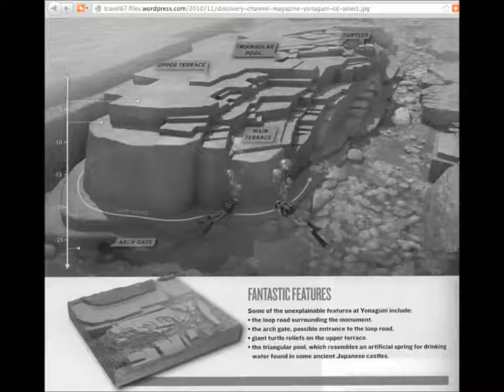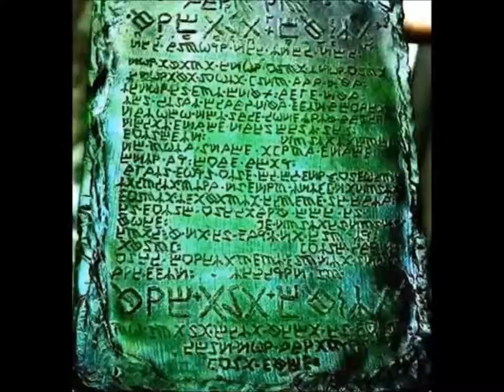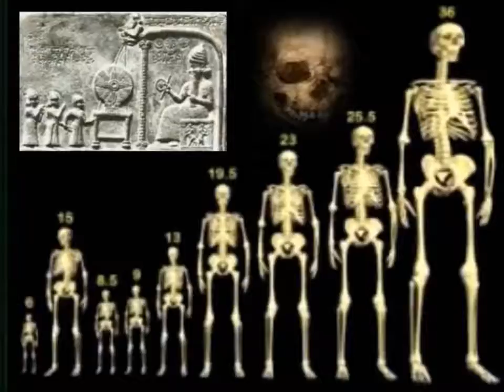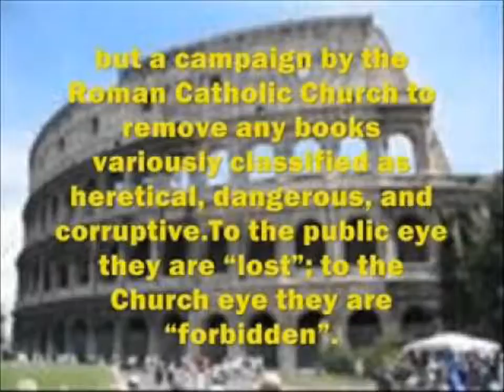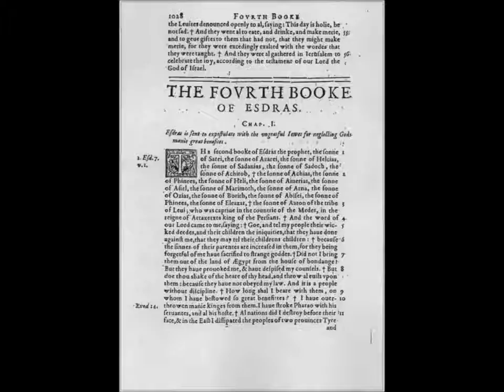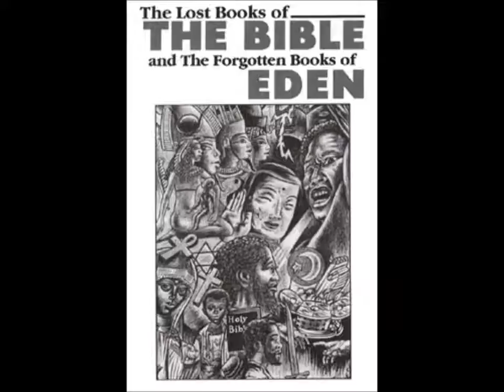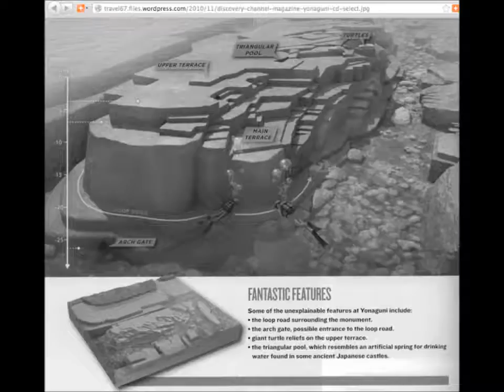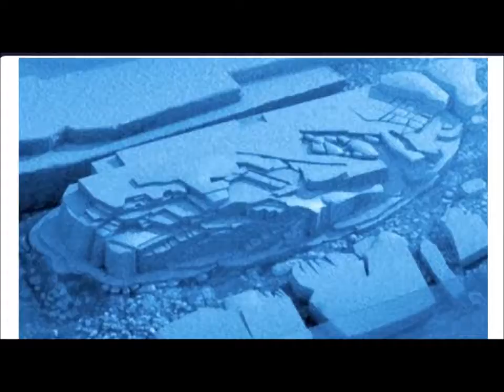And the Earth Became a Deserted Wasteland and Indistinguishable Ruin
In this show Cathy and I speak about the release of my 10th book, The Firmament: Vaulted Dome Of The Earth. I specifically in the first three chapters detail the war in heaven, antediluvian age, and destruction of the prior earth age. When one understands how these events connect to the gap theory and Genesis 1:2, it makes sense that the earth is described in this verse as becoming without form and void. We also talk about the fourth chapter of the book where I lineup many parallel accounts of the first four days of creation in unified account so as to present the reader with the fullest understanding of the Genesis timeline. For those that are interested in this book you can find it at the following